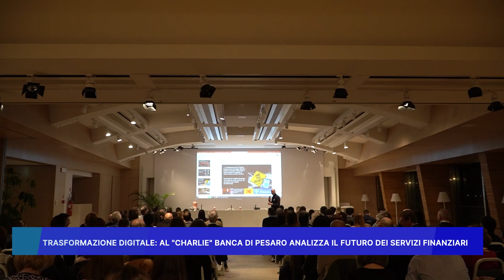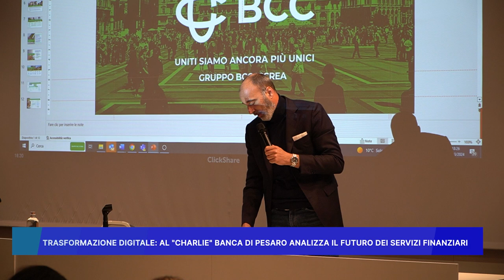TRASFORMAZIONE DIGITALE AL CHARLIE, BANCA DI PESARO ANALIZZA IL FUTURO DEI SERVIZI FINANZIARI